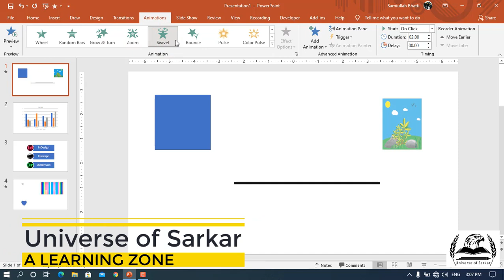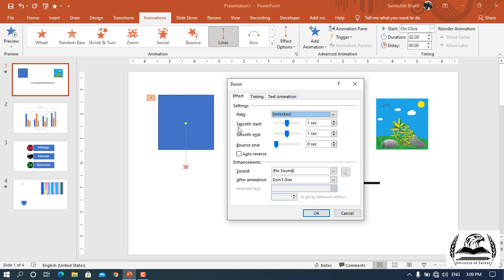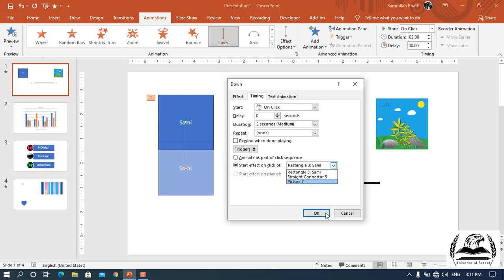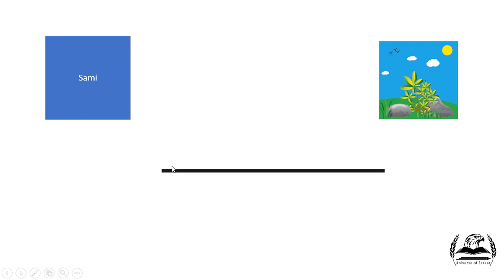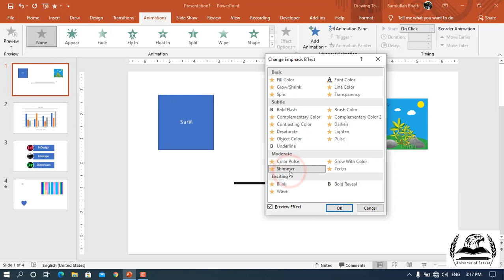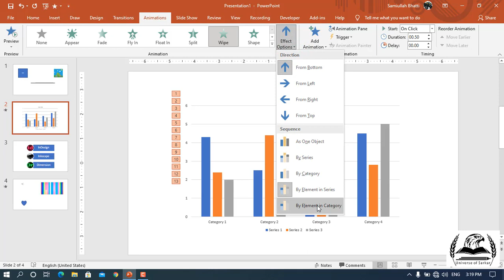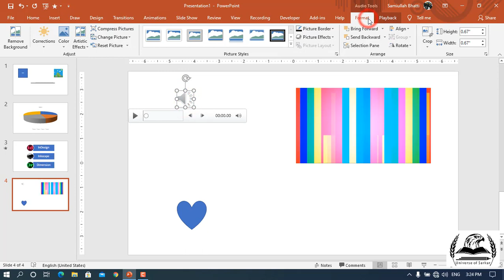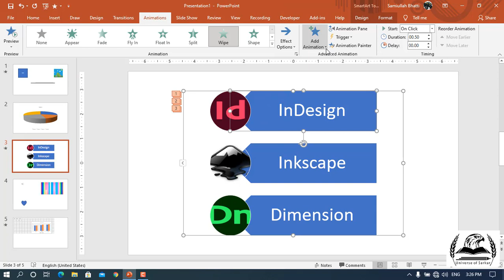Learn About Animations in MS Power Point | Microsoft Power Point in Urdu & Hindi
Microsoft Power Point in Urdu, Microsoft Power Point in Hindi by Universe of Sarkar.

Hi Guys, Welcome to Microsoft Word or MS Power Point,
This is basic to advance level complete course for beginners in Urdu & Hindi. In this video you learn about animation effect in power point.